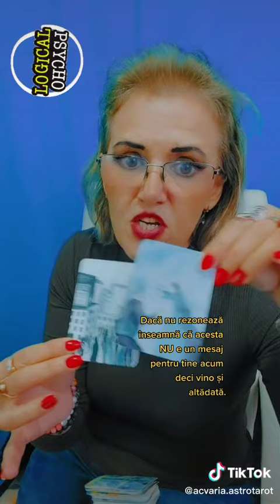CE-I CU TINE? (23.10.2022) 💊 Psiho-etalare IN TAROT cu ACVARIA